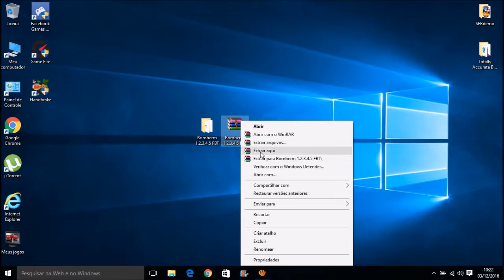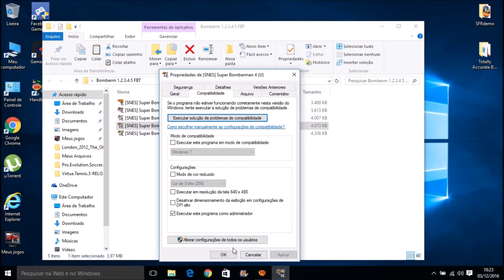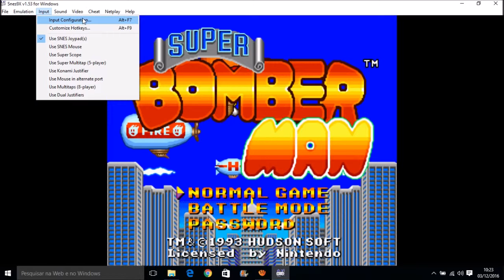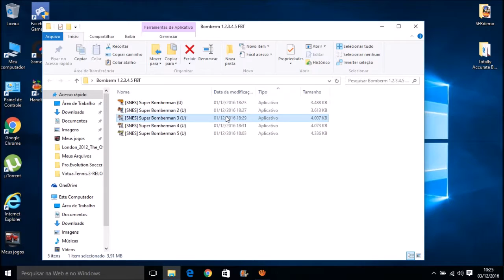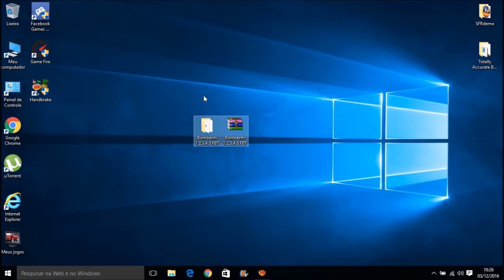Como baixar e Instalar o Super Bombermam 1,2,3,4,5 Para Pc